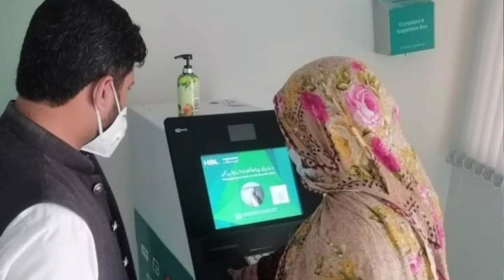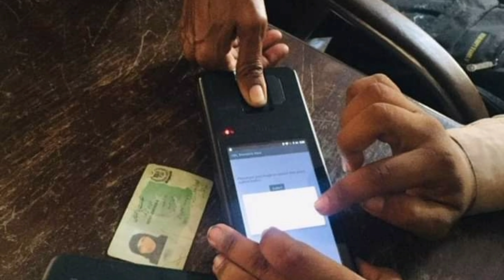احساس کفالت پروگرام 14000 جاری ہے اور نااہل افراد کا اپیل فارم